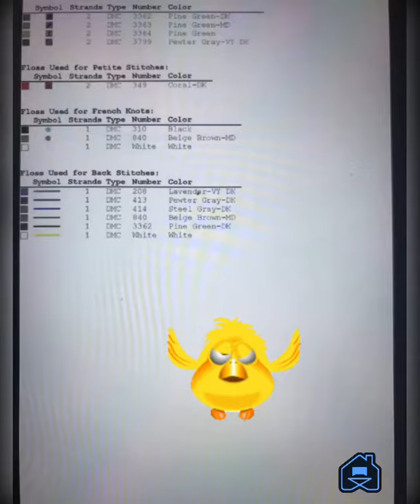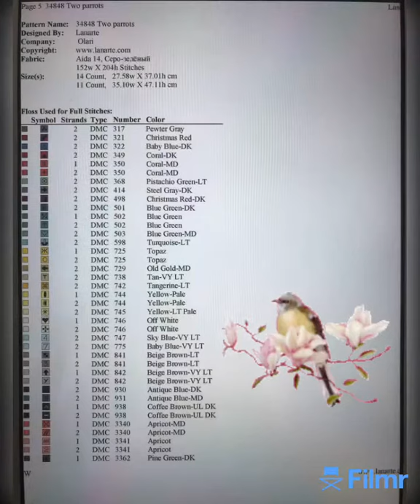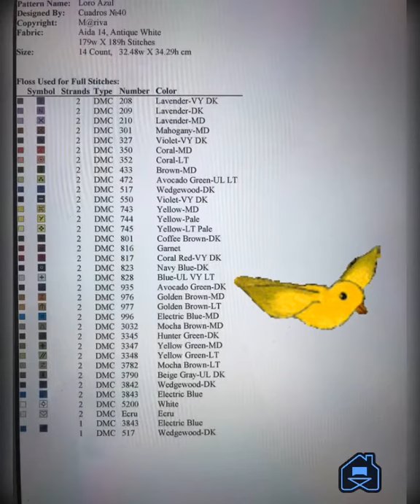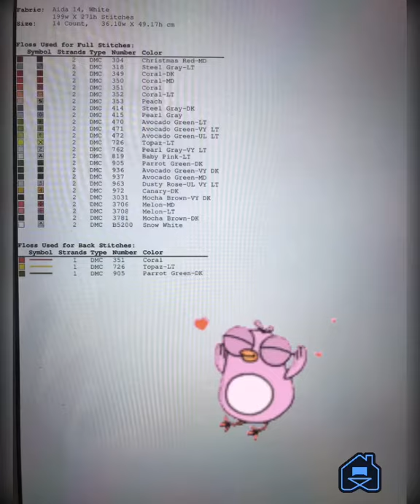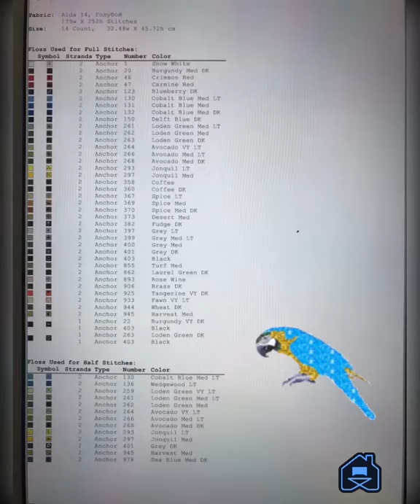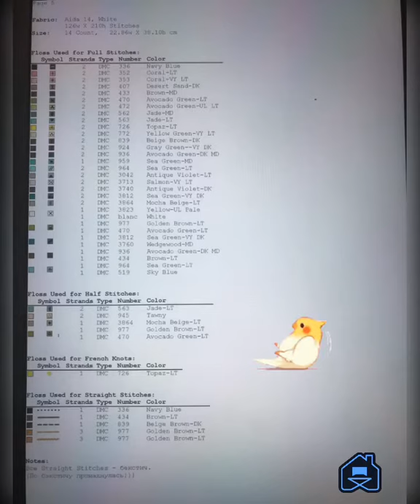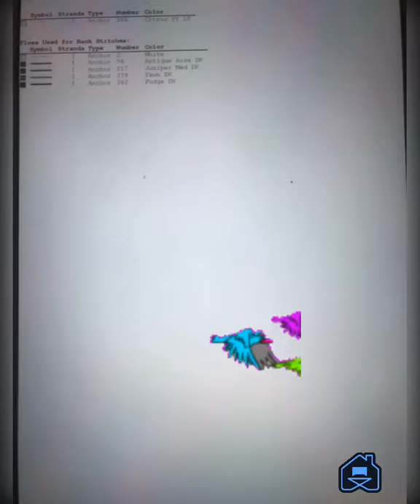Kanaviçeye Kuş Şablonu-Etamine İşleme Kuş Deseni -İşleme Kuş Tablo Yastık Şablonları-Kuş Şablon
Kuşlar ve Kuş örnekleri ile etamin kanaviçe işleme Pano-Tablo-Yastık-Kırlent İşlemek isteyenler için Etamin Şablon Örnek ve Modellerine 82.videomda yer verdim

Etamin-Kanaviçe Üzerine Tekçarpı İşleme  İşlemeyi, Punch Nakışı Yapmayı Öğrenmek İsteyen  ve Yeni Başlayan Elişi  Seven Hanımlar;
İşleme , Punc Nakışına Dair Hertürlü Bilgi, Detay, Uygulamalı Anlatıma Ayrıca Çok Çeşitli Örnek, Model ve Şablonlara Kanalımdan Ulaşabilirsiniz...🧵💈🖼

İyi Seyirler  🎬 🎬 🎬

Beni Aşağıdaki INSTAGRAM Hesabım NİLDEN İŞLEMELER Adresinden Takip Edebilirsiniz...

UNUTMAYIN LÜTFEN🙏🙏

DESTEKLERİNİZİ Beklerim.
İzleyen ve Destek veren Herkese ÇOK TEŞEKKÜR ederim🌸🌼🌸